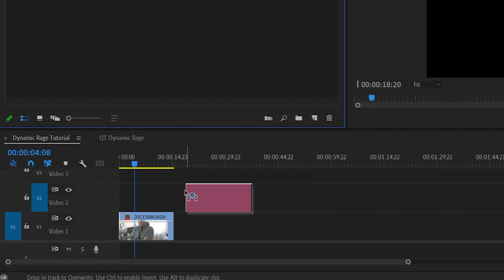Улучши Свое Видео за 1 мин [HDR]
Сегодня расскажу как сделать ваш кадр киношным за 1 мин. Делюсь с вами быстрыми и полезными советами для видеосъемки и монтажа ваших видео.

👻 Кто я такой и чем занимаюсь?